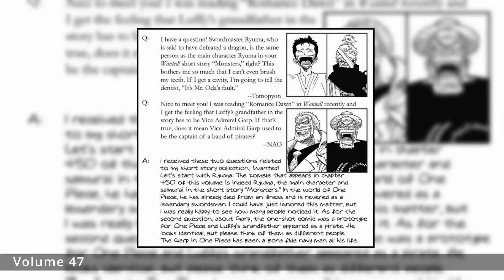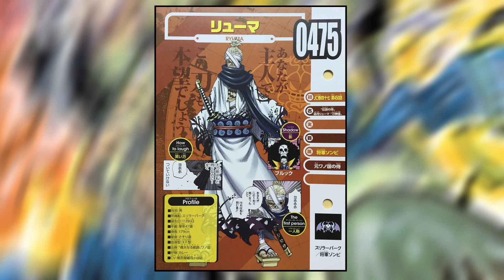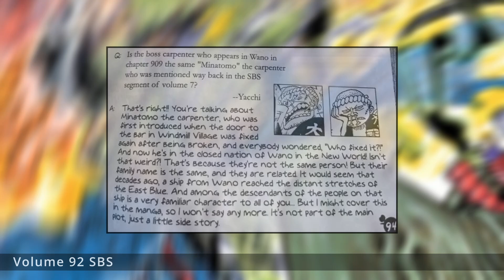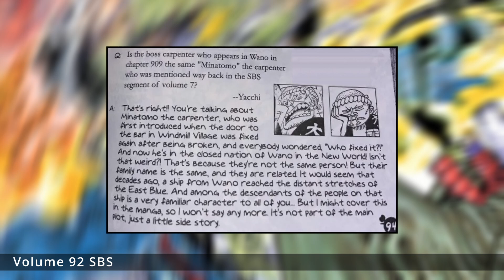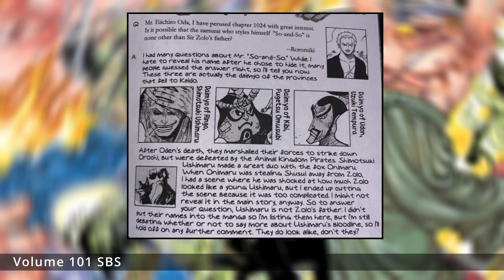MONSTERS and The "Secret" ONE PIECE Connection (NETFLIX 2024)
The anime adaptation of MONSTERS comes out next month and I just had to break down the relevance of Oda's pre-One Piece oneshot!

Chapters:
00:00 - Intro
01:02 - What is MONSTERS?
04:59 - Is MONSTERS Canon?
09:15 - The Legend of Ryuma
12:45 - Why MONSTERS Matters